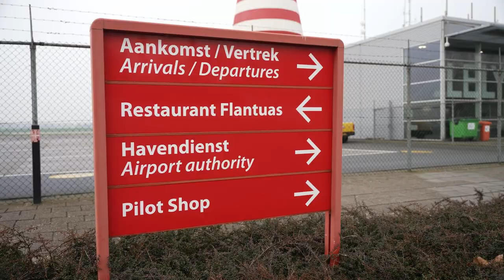Provincie Flevoland - Verkiezingen 2023 - Gemeente Lelystad: vliegveld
Flevoland Kiest voor samen! Met de commissaris van de Koning Leen Verbeek, waarnemend burgemeester Ineke
Bakker en Rob ter Haar (oud-voorzitter De Lelystads Boer) over een omstreden
vliegveld.